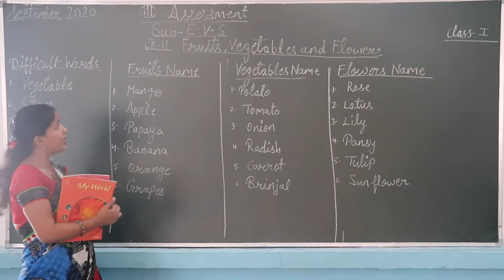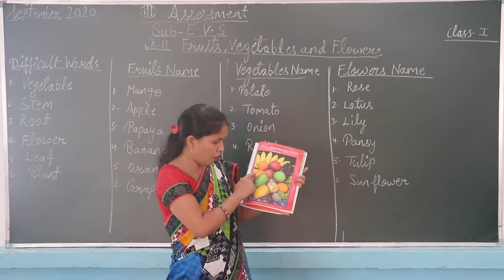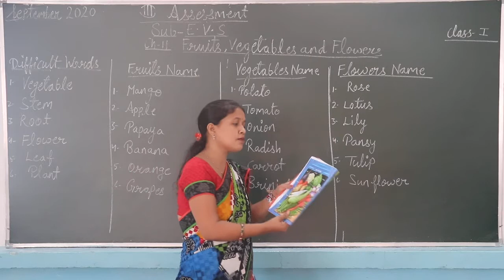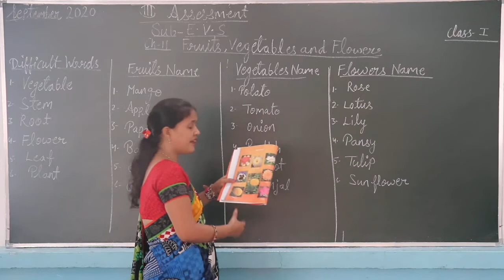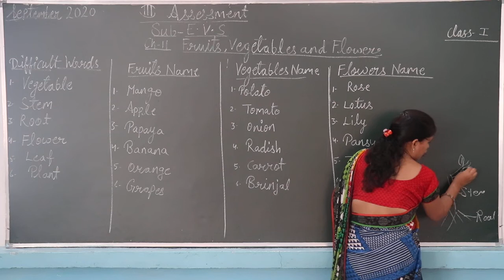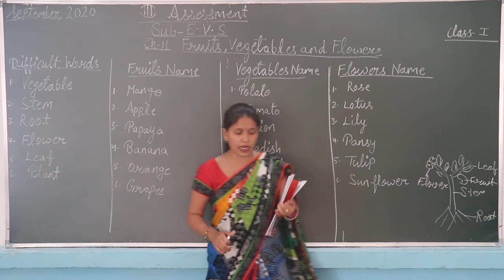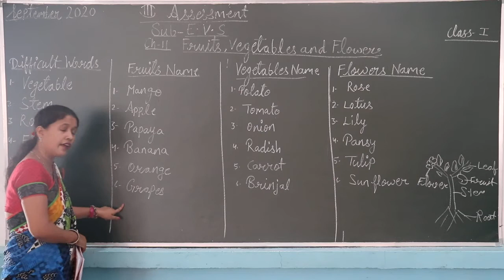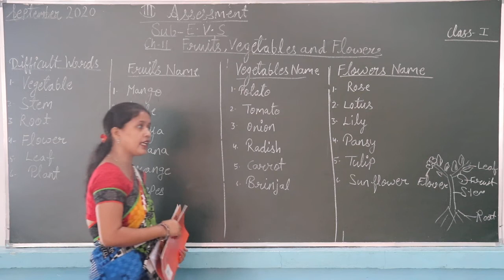CLASS 1 EVS CHAPTER 11 PART 1